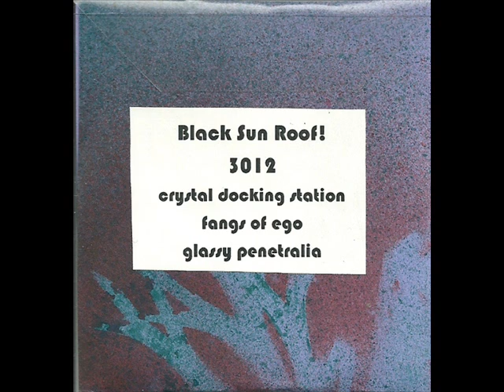Black Sun Roof! - Glassy Penetralia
Black Sun Roof! - 3012